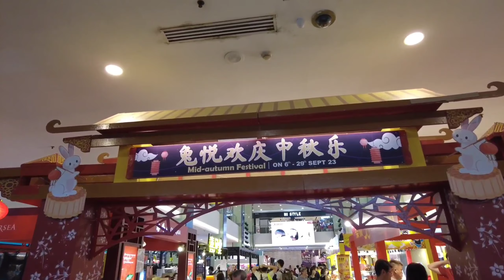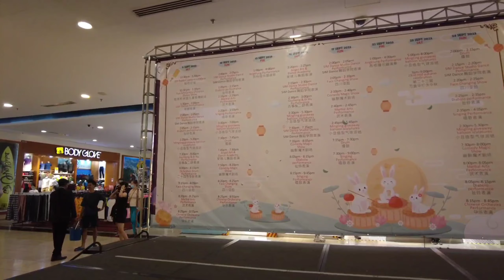Mid Autumn Festival Fair 2023 @ KSL City, Johor Bahru. Malaysia. Walking Tour in Full HD.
Mid Autumn Festival Fair 2023 @ KSL City Mall, Johor Bahru. Malaysia. Walking Tour in Full HD.

Video Taken:  20 Sept 2023.

The Mid-Autumn Festival fair at KSL City Mall is a traditional celebration featuring mooncakes, lantern displays, cultural performances, and various activities for families and visitors to enjoy.

It typically takes place during the Mid-Autumn Festival, allowing people to immerse themselves in the festive spirit and appreciate the significance of this cultural event. If you plan to attend, expect to experience the vibrant atmosphere and indulge in delicious mooncakes while admiring beautiful lantern decorations.

The Mid-Autumn Festival 2023 Fair at KSL City is located at the ground floor atrium and will run from September 6th to 29th, 2023. Visitors can delight in an array of shops offering a diverse selection of items, including mooncakes, a variety of crispy sotong, cakes, lantern adornments, fragrances, and more.